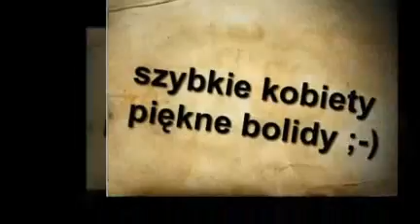Wieczór Monte Carlo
oto kolejna propozycja na ubarwienie wieczornych imprez firmowych...